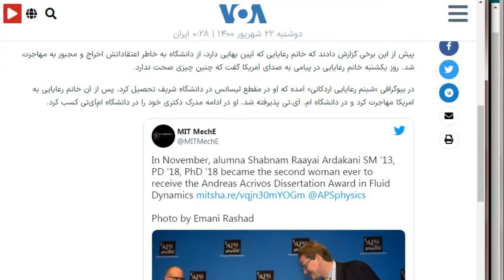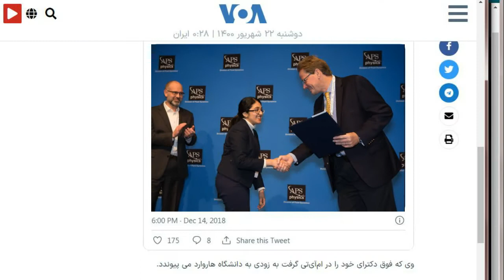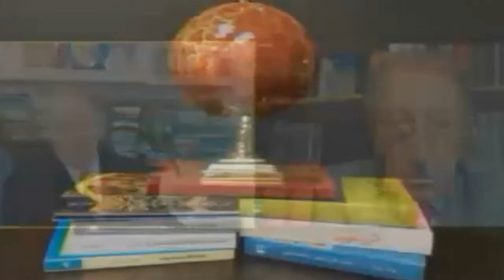Shabnam Raayai Ardakani, شبنم اردکانی ( انجمن فیزیک آمریکا ـ پاداش مکانیک دینامیک شارهها )؛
شبنم رعایایی اردکانی، برنده پاداش انجمن فیزیک آمریکا در مکانیک سیالات ( مکانیک دینامیک شاره‌ها ) شد. او دومین زنی است که این پاداش را دریافت می کند. پاداش اندریاس اکرُویس در مکانیک سیالات به افتخار این دانشمند از سال ۱۹۹۸ هر ساله از سوی انجمن فیزیک آمریکا داده می شود ـ

ـ